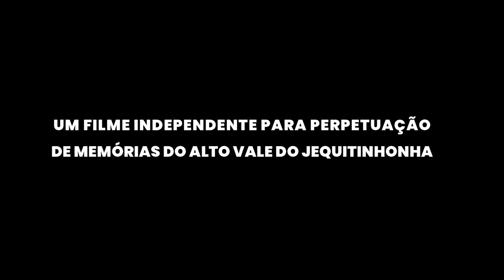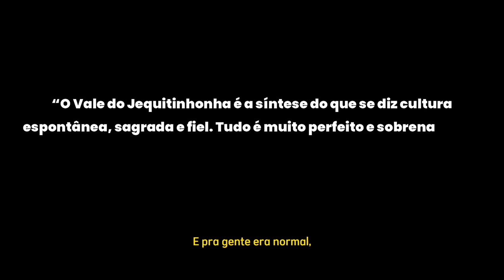Terras Preciosas I Trailer Oficial I Projeto Cais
Confira as primeiras imagens do Documentário "Terras Preciosas", uma produção do Projeto Cais em parceria com a Pró-Reitoria de Extensão e Cultura da Universidade Federal dos Vales do Jequitinhonha e Mucuri (UFVJM).

O filme é uma produção independente, sem fins lucrativos, com objetivo de captar e resguardar histórias contadas por moradores de comunidades tradicionais do Alto Vale do Jequitinhonha.